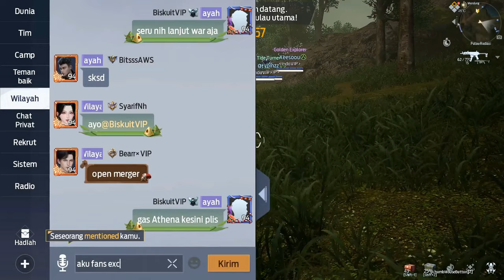Undawn - PVP Van Suply Camp War - IndoVip VS AWS VS KingSlayer VS Athena